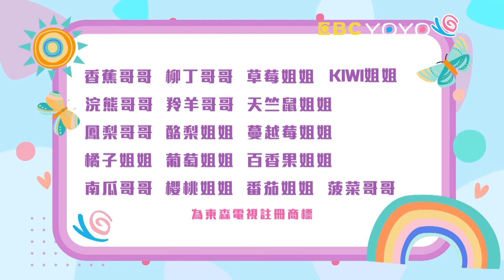【YOYO點點名】鴨子走路搖搖擺擺《波力 POLI》香蕉哥哥 草莓姐姐｜幼幼兒童節目｜HD完整版｜第23季 第111集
經典金曲：Dino時空探險隊
畫畫魔法：帆船 Sailboat
YOYO玩創意：寶貝直升機
寶貝大明星：唱跳篇